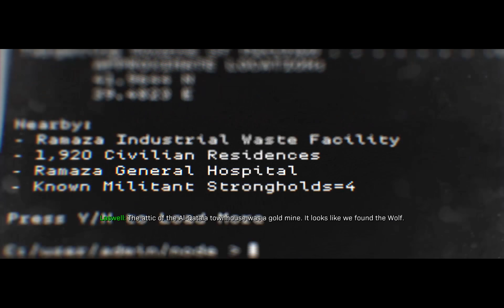CALL OF DUTY MODERN WARFARE Walkthrough Gameplay - Part 5 - Clean House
Hello, YouTube!
Join me for Call of Duty Modern Warfare Campaign! HOW COOL WAS THIS MISSION!?! Price is my hero. It really helps the channel out and it's great hearing from viewers.